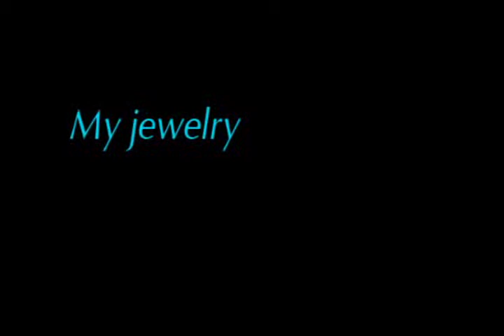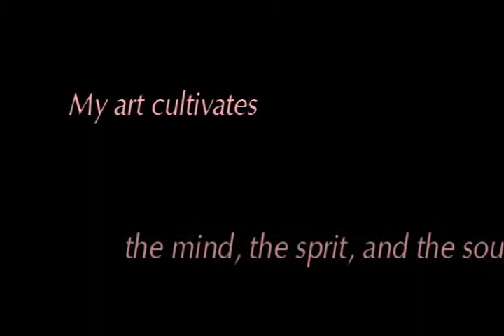Andrea Rosenfeld Designs